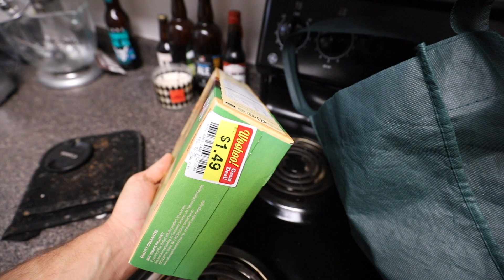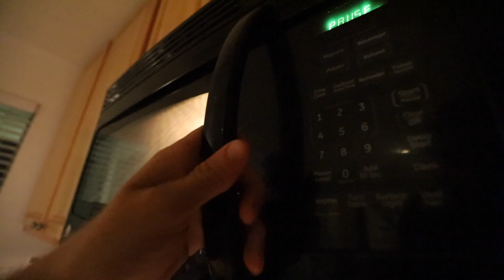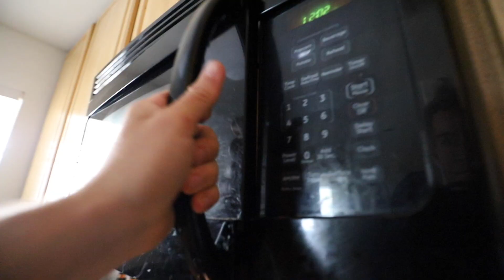NOT CUT OUT FOR THIS "STRENGTH THING" | NEXT CHALLENGE | SQUATTING LOW BAR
Hi Everyone! Lots of changes this week, had a pretty poor start to the week with a very terrible deadlift session, but regained some motivation the day after. Going to be doing my own damn thing for the time being, and seeing where it takes me.

Cheers to everyone that's watched/stuck around for as long as you all have!

Follow Erik TheElectric:
Strava: Erik”TheElectric”Lamkin
GamerTag: ErikTheElectric

420 N Twin Oaks Valley Rd
San Marcos, CA
92079

About Erik TheElectric:

I'm Erik.